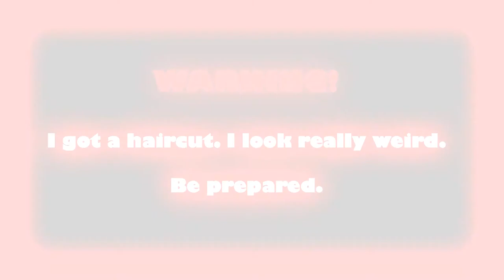I Don't Wanna Miss a Thing - Aerosmith Cover!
A cover of Aerosmith's "I Don't Wanna Miss a Thing" - with a twist!